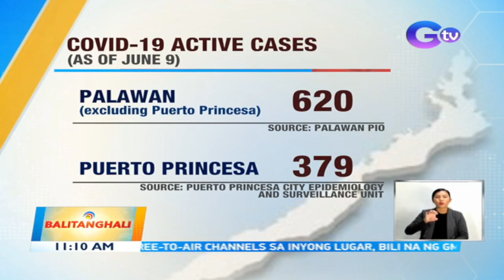Palawan placed under state of calamity amid surge in COVID-19 cases | BT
Palawan was placed under a state of calamity on Wednesday amid a rise in active coronavirus disease 2019 (COVID-19) cases, according to the Provincial Public Information Office (PIO).

Balitanghali is the daily noontime newscast of GTV anchored by Raffy Tima and Connie Sison. It airs Mondays to Fridays at 11:00 AM (PHL Time). News updates on COVID-19 (coronavirus disease 2019) and the COVID-19 vaccine